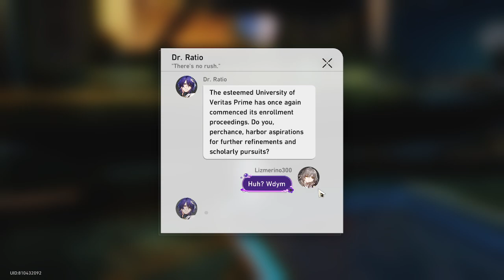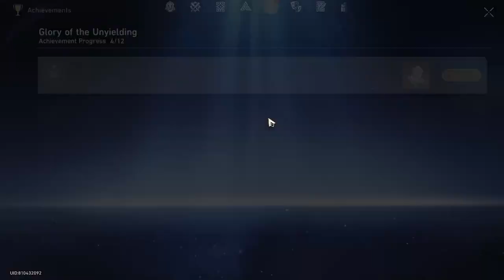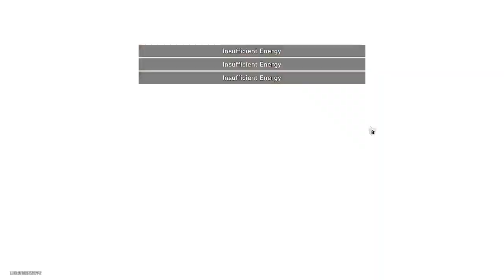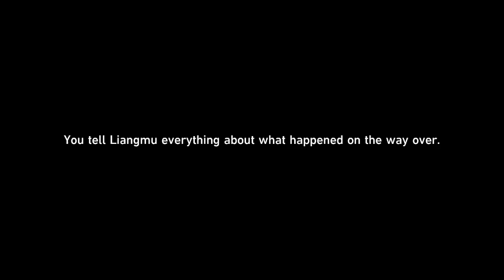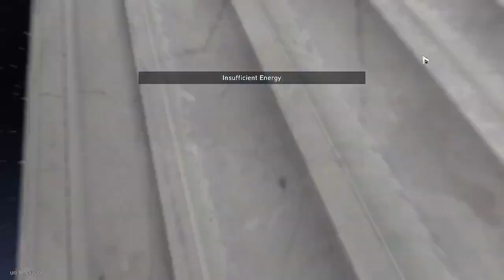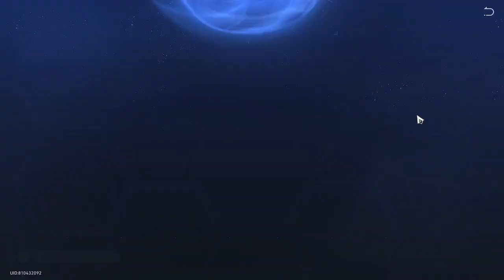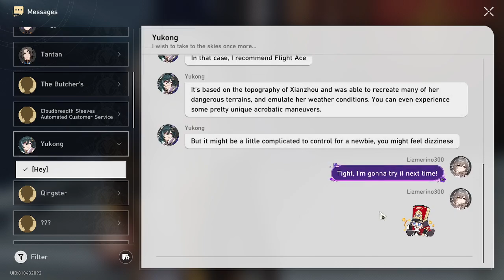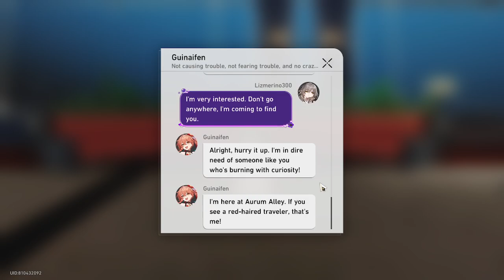Honkai: star rail ep 53 WE FINISHED THE GAME????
we finished the game?